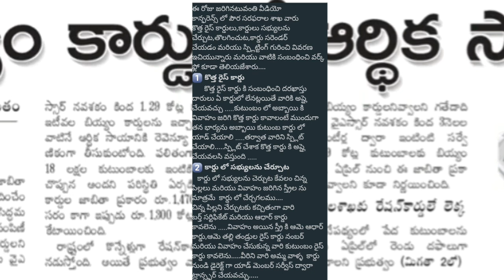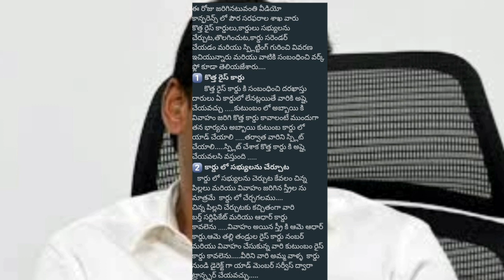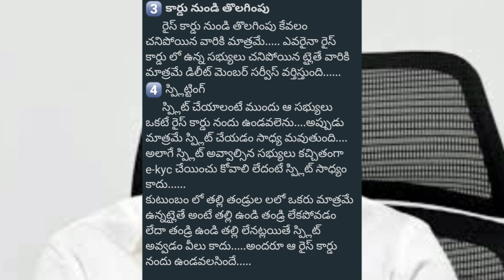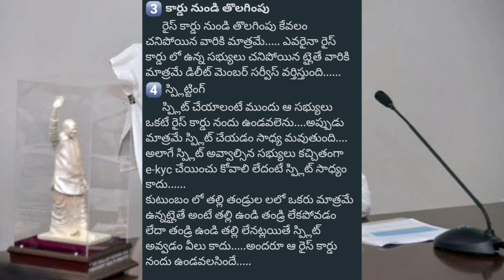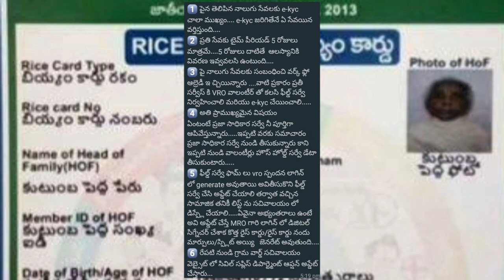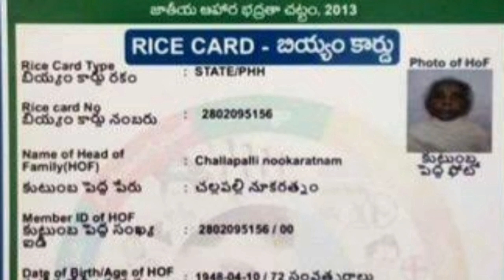AP RICE CARDS||AP NEW RICE CARDS sanctioned in 5days||ap cm jagan ||ap rice cards split option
AP AMMA VODI
AP ILLA PATTALU LATEST UPDATES
AP HOUSE SITES
AP NEW RATION CARDS SEARCH
AP NEW RICE CARD DOWNLOAD
AP FREE RATION FOR POOR PEOPLE
AP HOUSE SITES.